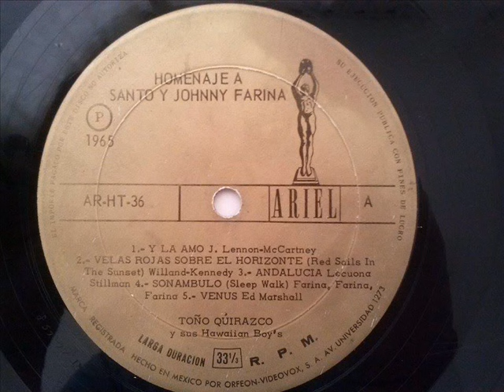Toño Quirazco - Y La Amo (1965)